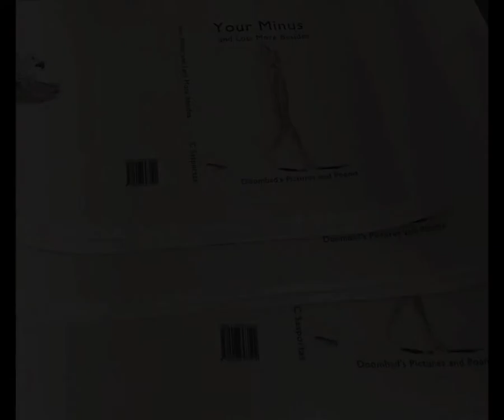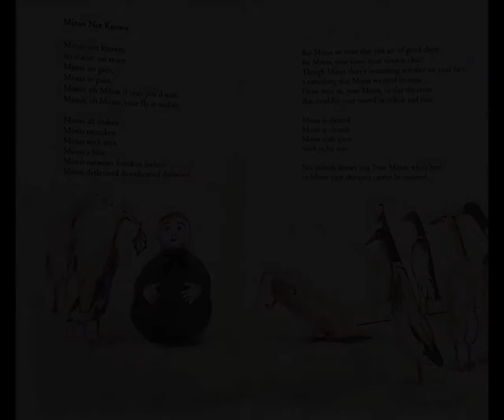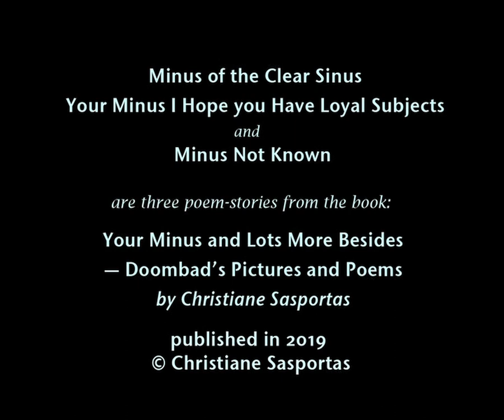Minus Part 1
“Minus of the Clear Sinus”, “Your Minus I Hope you Have Loyal Subjects” and “Minus Not Known”, three of the poem-stories in “Your Minus and Lots More Besides”, by Christiane Sasportas, published in 2019 ©2019 Christiane Sasportas